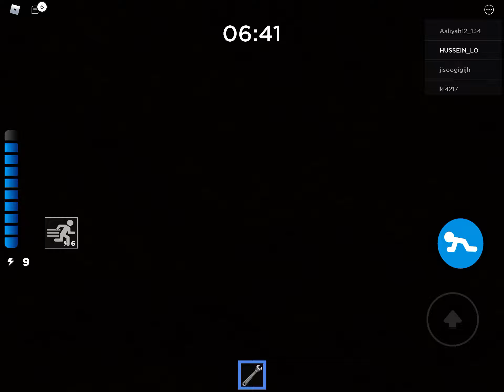Playing piggy (ROBLOX)